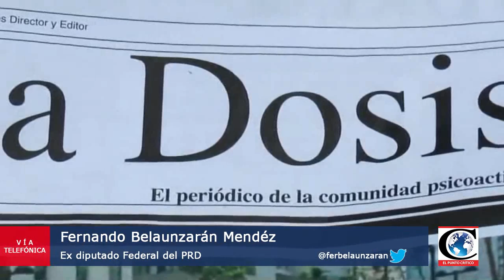"Guerra contra las drogas, fracaso tremendo": Fernando Belaunzarán